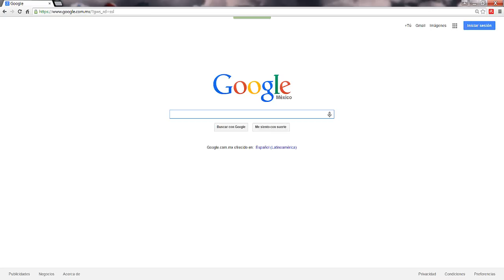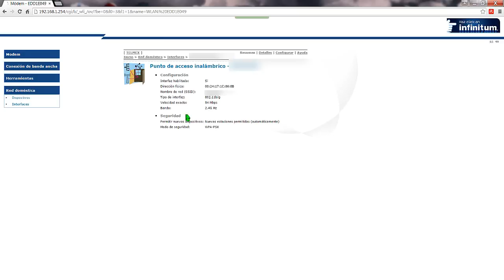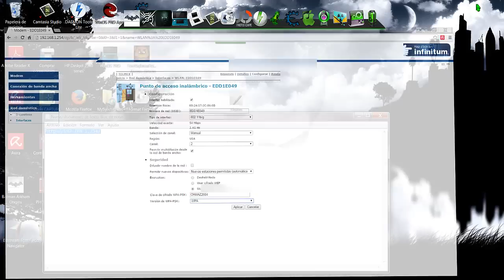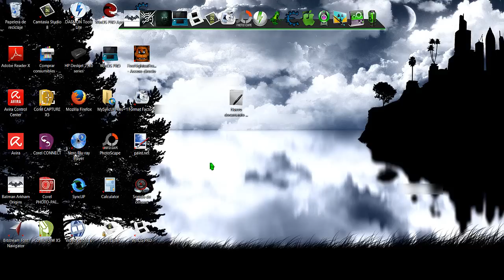Como evitar que te roben el internet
Este video es una ayuda/tutorial para evitar que te roben el internet, espero que les ayude.

IGNORA ETIQUETAS

Como Evitar que me roben el Internet los Vecinos
Bloquear Intrusos de tu WiFi 2013 ,, Evitar que te roben internet "wifi",
como bloquear a los que te roban tu internet infinitum (muy sencillo y facil)
¿TE ROBAN INTERNET? LA APLICACIÓN MÓVIL QUE LO DESCUBRE. (Android)
Como evitar que te roben en Internet
Bloquear Intrusos de tu WiFi 2015 ,, Evitar que te roben internet wifi Configurar Modem
te roban internet ? como evitarlo